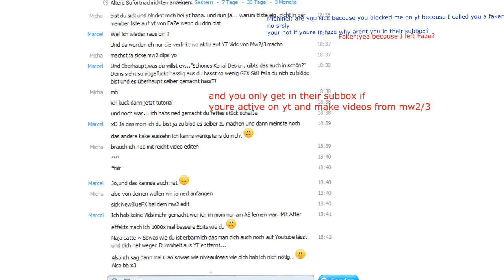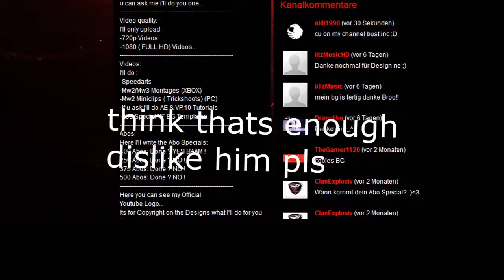Faze Clan faker pwn3bro